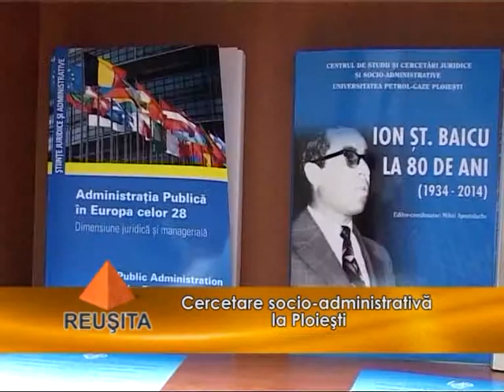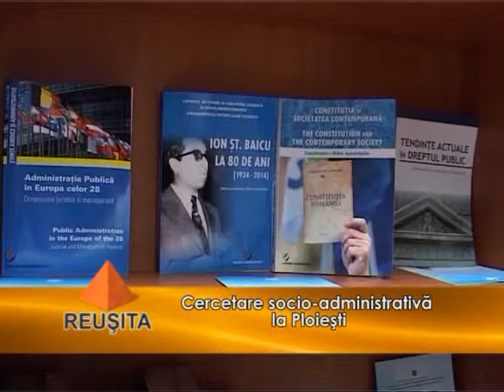Emisiunea Reușita – Mihai Apostolache – 7 februarie 2015